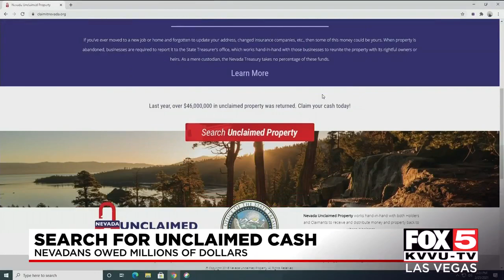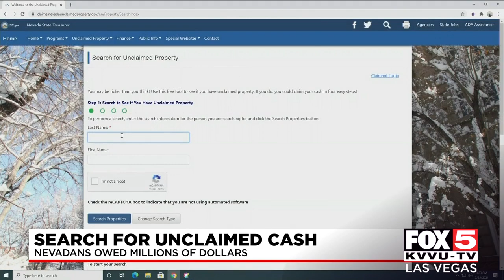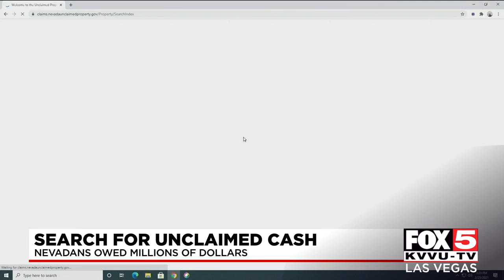Nevadans may have money owed to them, and not even know it.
State Treasurer Zach Conine said Nevada wants to find those people and give it back. He said there is more than $950 million as part of the state's Unclaimed Property program.